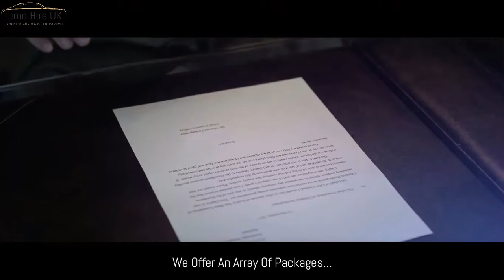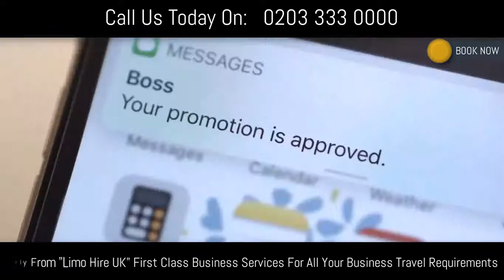Matrix Business Services Video